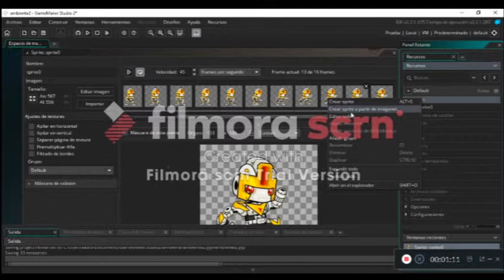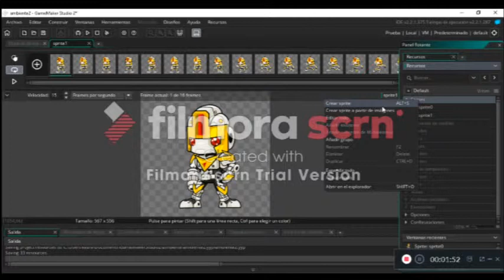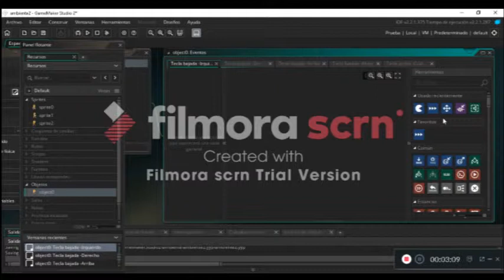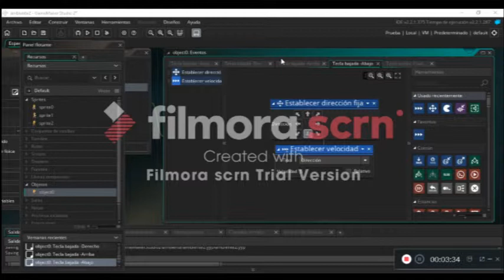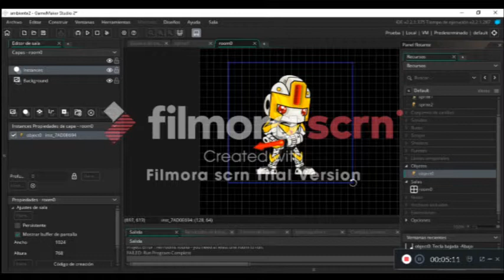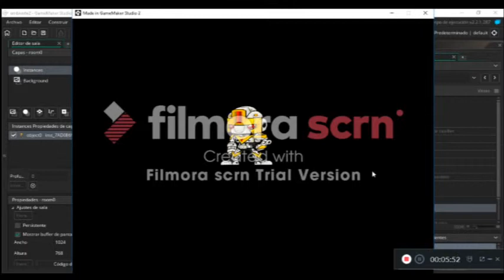GIANCARLO DAZA CARDOZO TEMA MOVIMIENTO DE SPRITE